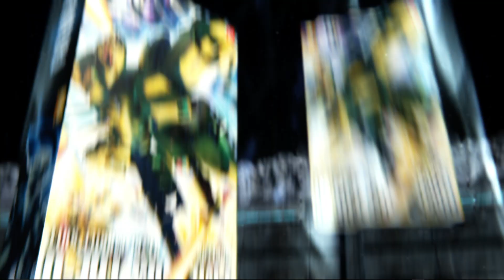[PS4] #11 ガンダムブレイカー3 Gundam Breaker3 【愛すべきバカゲー】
プレイしているゲーム詳細

■■■■■ガンダムオンライン関連■■■■■